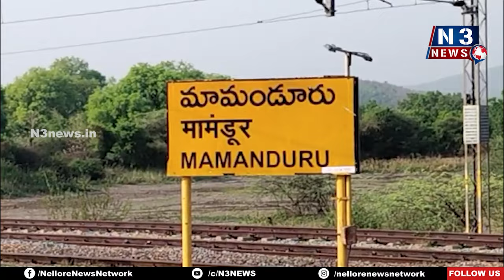రైల్వే ట్రాకే ఆ గ్రామానికి శ్రీరామరక్ష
- ట్రాక్ లేకుంటే ఆస్తి న‌ష్టంతోపాటు ప్రాణ న‌ష్ట‌మే
- రేణిగుంట‌లో గ‌జ‌రాజుల బీభ‌త్సం
- మామిడి తోట‌లు ధ్వంసం